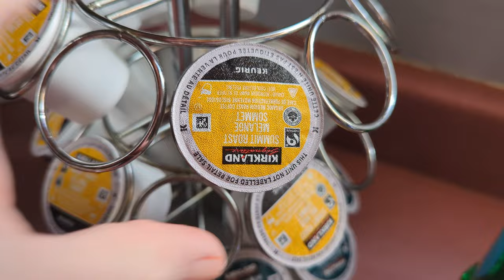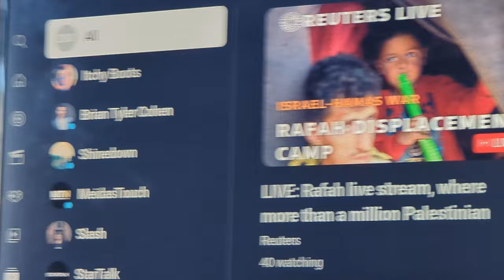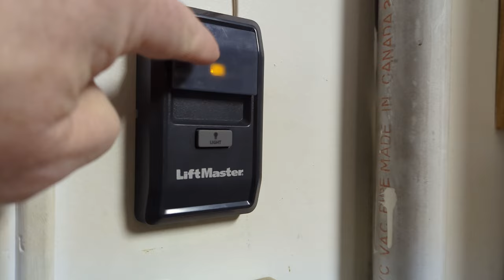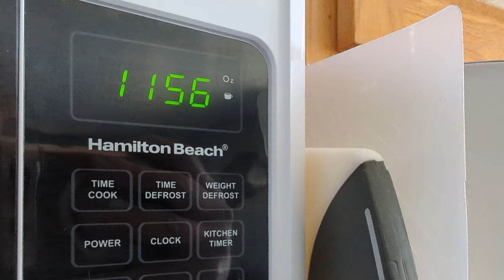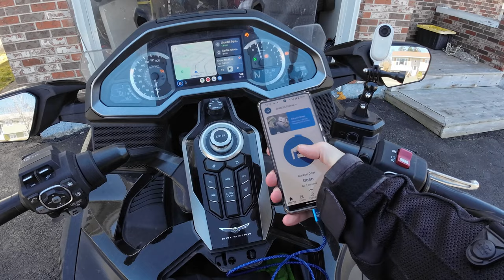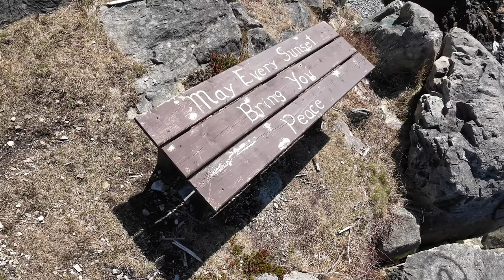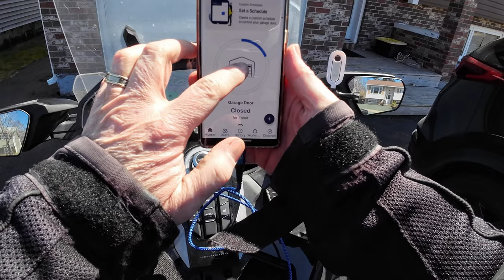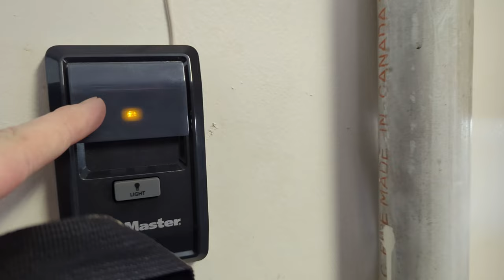Motorcycle Ride to Bauline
Join me for a scenic motorcycle ride out to Bauline...after I hang the laundry and swap out winter tires first!

00:00 Good morning!
02:00 Laundry time!
02:56 Tire Change!
05:26 Coffee break
06:16 Let's Ride!
11:20 Bauline
17:03 Secret Spot
19:35 Ride home
27:08 Home!
29:20 Signing off!